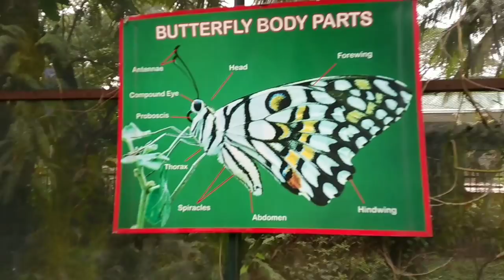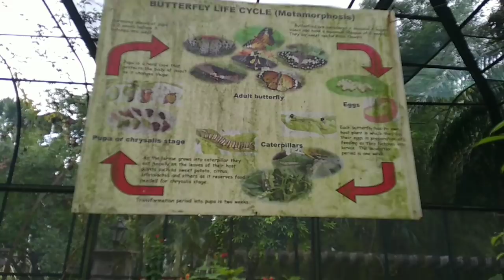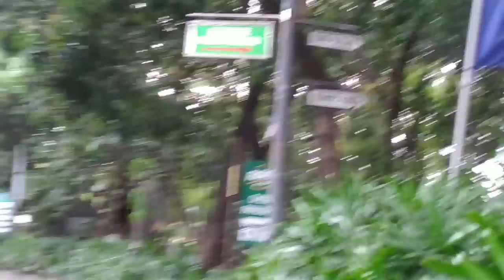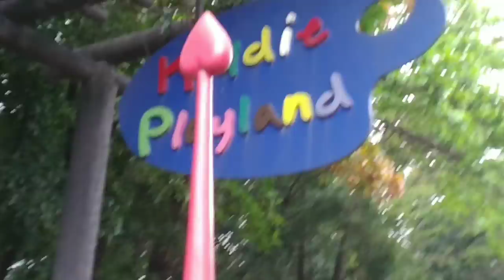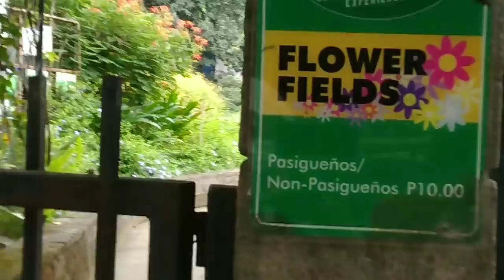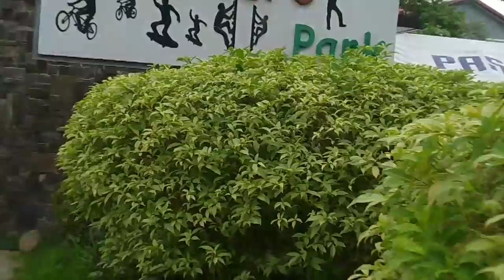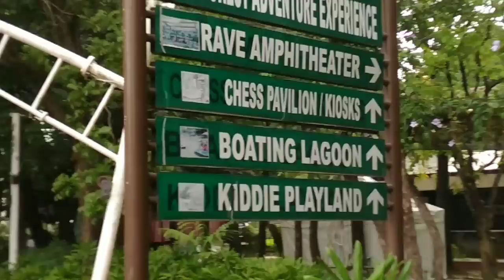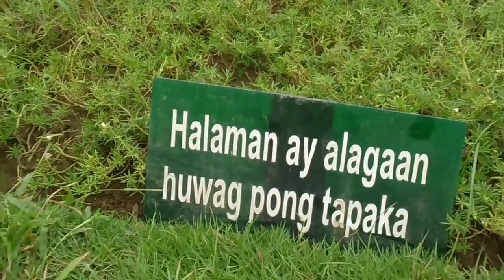RAIN FOŔEST Park in Pasig City